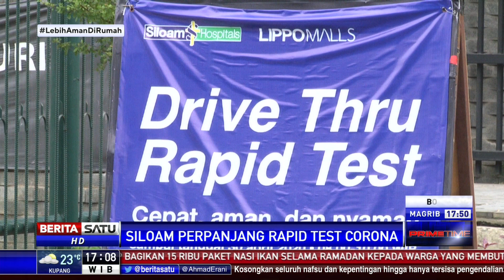Siloam Perpanjang Rapid Test Corona Hingga 17 Mei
Rumah Sakit Siloam bekerja sama dengan Lippo Malls memperpanjang layanan rapid test Covid-19 hingga 17 Mei 2020.